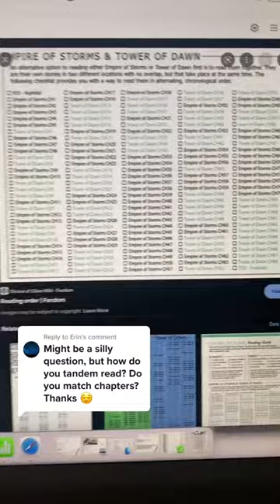Here’s how I did my tandem read for Tower of Dawn and Empire of Storms!